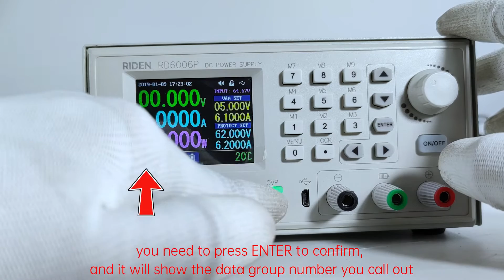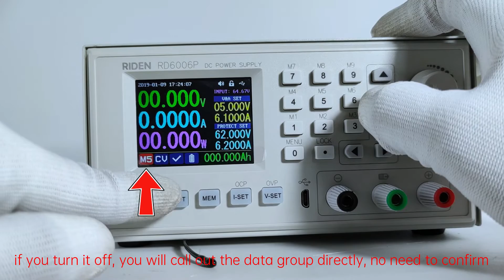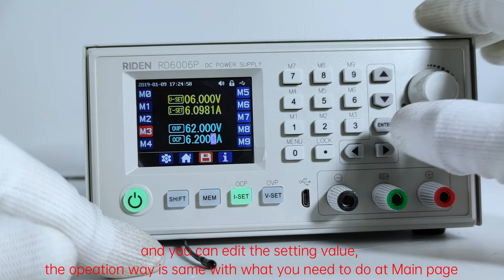RD6006P operation series video(manual 1.4.2.3) - data group call out and store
hello, everyone, we start to make video instruction for every section of the instruction. if you have any question when read the manual, you can try to watch the video first.
this video shows how to quick call out/store a data group

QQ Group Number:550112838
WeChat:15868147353